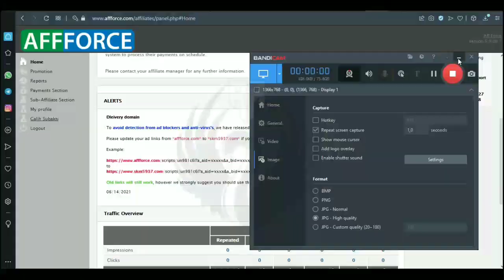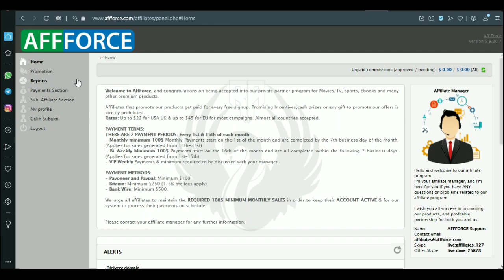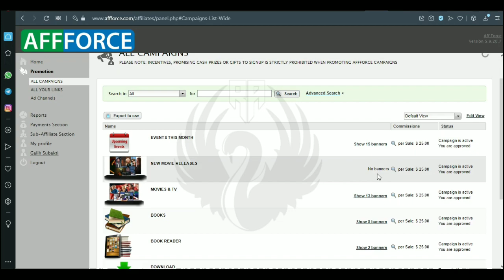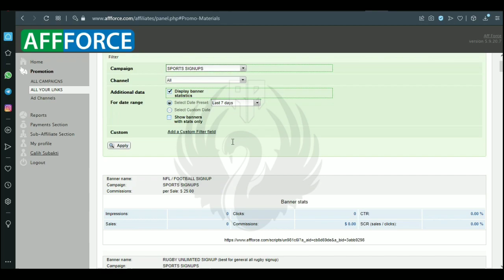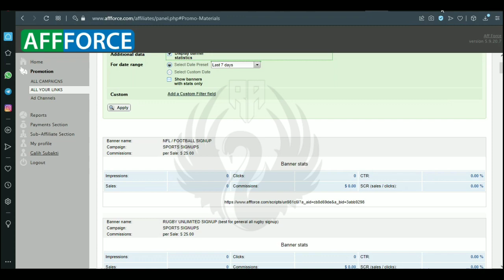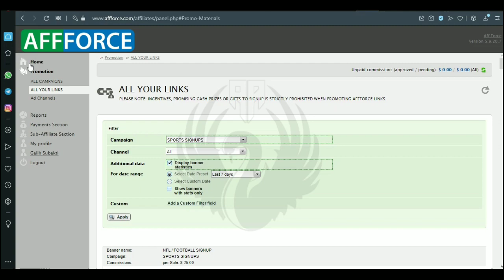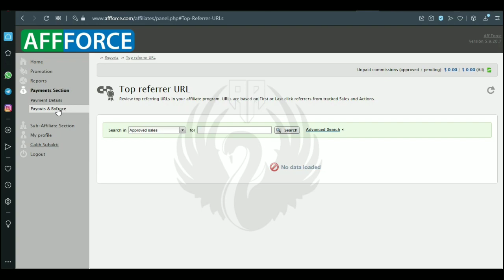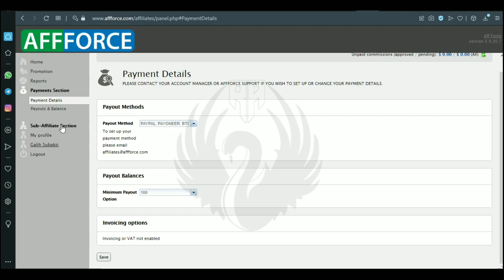SPAM CPA MOVIE AFFORCE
info order akun CPA
info join klas pembelajaran CPA RA57

investasi & trading bitcoin terpercaya⤵️⤵️
Bantu dukung chanel ini semakin berkembang dengan cara